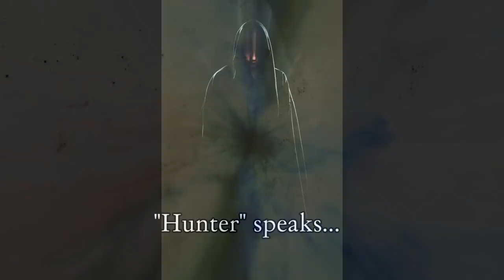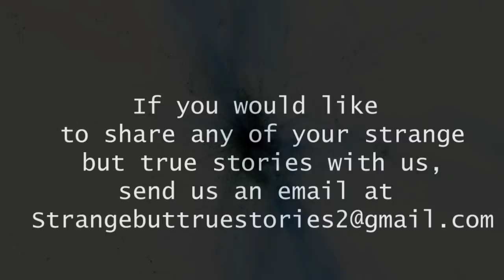"The Hunter" Speaks! (Hunter reached out to us!)